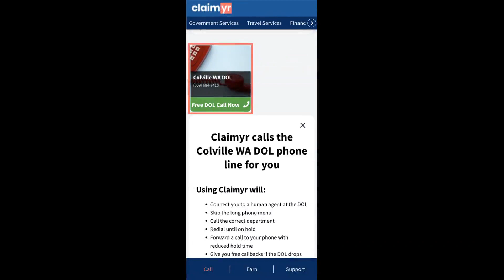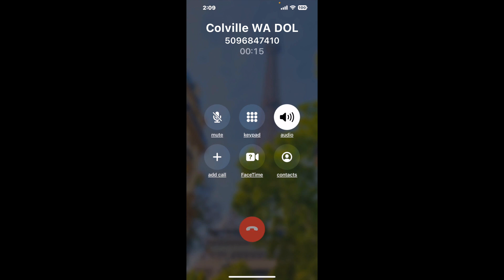Colville WA DOL Phone Number - How To Reach A Live Person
Colville WA DOL Phone Number Update - how to call Colville WA DOL and get a live human agent on the phone.

    How can I speak to a live person at Colville WA DOL?

    There are two methods to reach a live person:

    - 1.) by calling manually over and over again, get on a long hold, and then hope the call doesn't drop -- and I'll show you how to do that,
- 2.) use a calling tool that dials for you, stays on hold, and forwards a call to your phone number when an agent is on the line. (RECOMMENDED)

    - **Step 2**: select/search for "Colville WA DOL "
    - **Step 4**: kick back, relax, and wait for your phone to ring with a Colville WA DOL agent on the line!

    What is the best time to call Colville WA DOL ?

    The best time to call Colville WA DOL  is Wednesday and Thursday afternoons. ⚠️**WARNING**⚠️: please beware that you often need to dedicate an entire day to dialing over and over **just to get on hold**. Also, Colville WA DOL is notorious for *dropping calls even when you finally do get on hold*! So if you decide to start calling mid-week, due to excessive call volume, you may not be able to reach an agent until the following week or longer.

If you don't consider calling Colville WA DOL a full-time profession, consider using a calling tool such as Claimyr to guarantee a callback with an agent on the line with zero hold time.